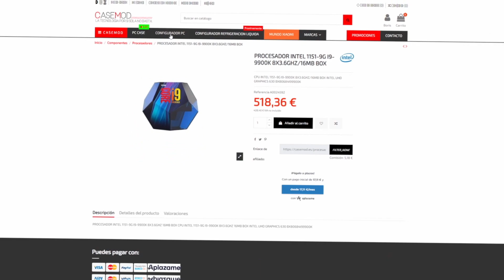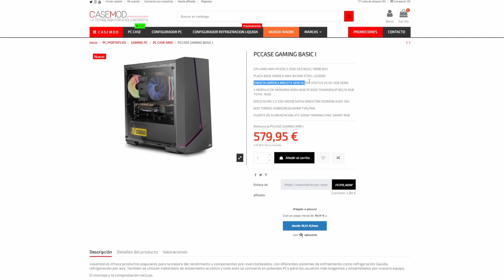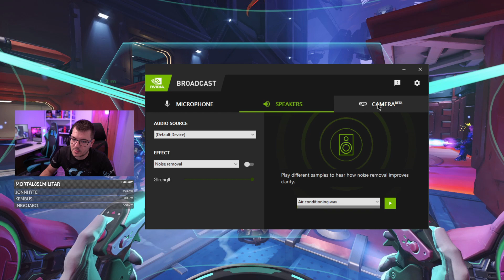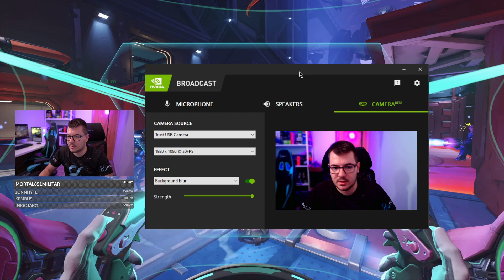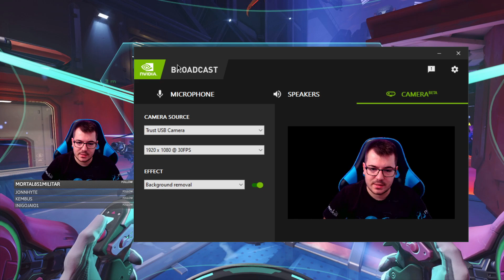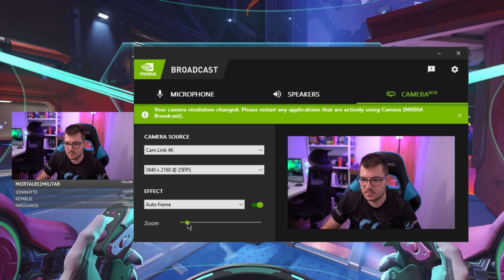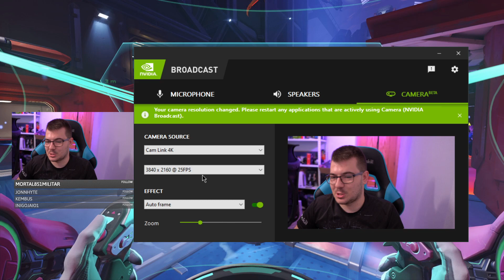⚠️RTX Broadcast⚠️ Chroma, desenfoque y encuadre automático GRATIS para tus streamings 🎥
Hoy toca probar RTX Broadcast, el nuevo software de nvidia para hacerle la vida más fácil (y barata) a youtubers y streamers. Tendremos integrado RTX Voice además de varias opciones muy interesantes para la cámara como el desenfoque, eliminar o sustituir el fondo además de una opción de encuadre automático.